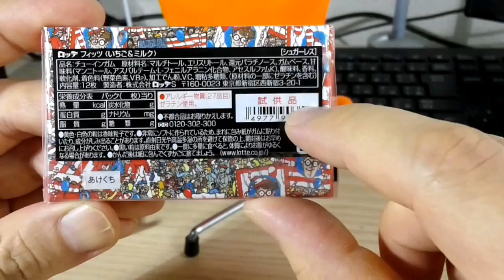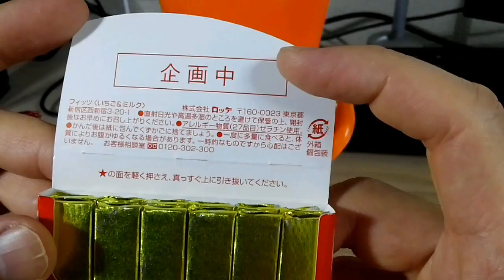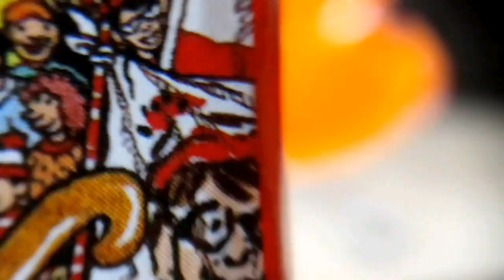試供品・オシャレなんだけど残念なパッケージ！フィッツ、ウォーリーコラボ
今回は試供品のレヴューです
なので発売製品とはパッケージなどに違いがあると思われます

動画内音楽